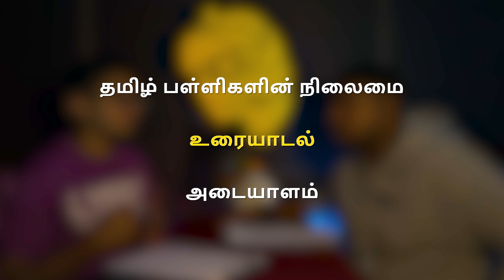மலேசியாவில் தமிழ் மொழி மற்றும் தமிழர்களின் சூழ்நிலை | Current Situation of Malaysian Tamils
This is the new episode of EN UYIRINUM MELANA podcast. Megavarman joined us to discuss the current situation of the Tamil Language and Tamils in Malaysia.

Timecode

0:00 Intro
2:53 Tamil Schools in Malaysia
14:32 Tamil Conversation
23:07 Identity of Tamils in Malaysia
34:00 Outro